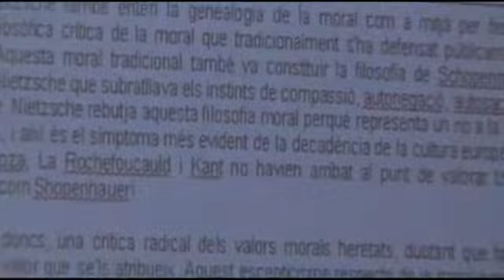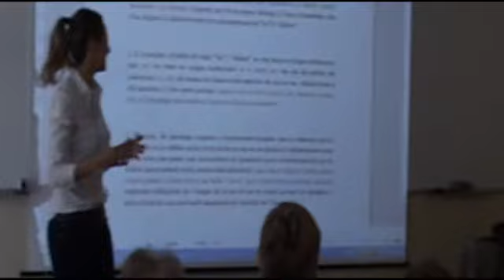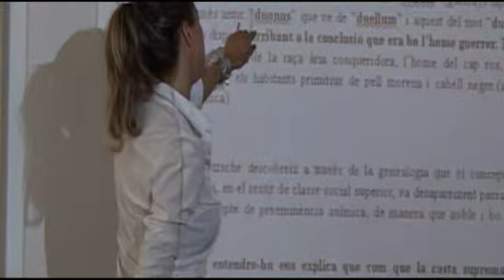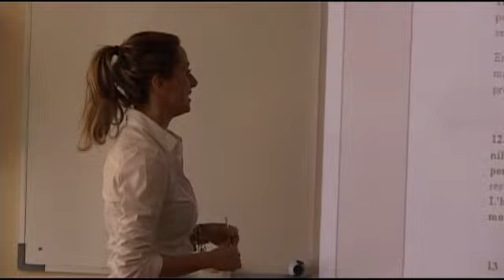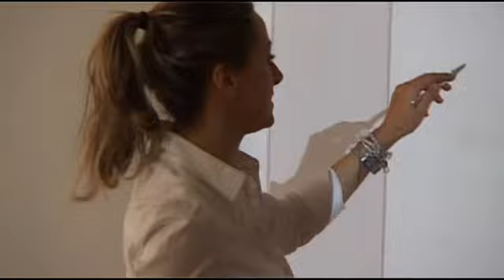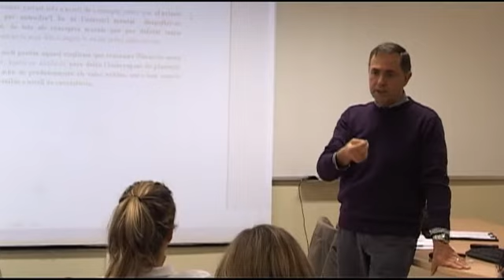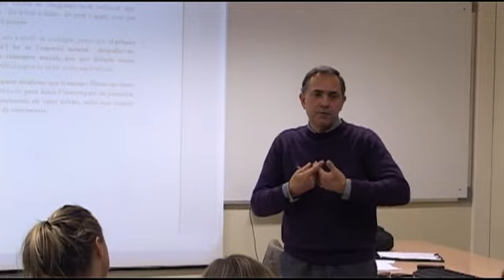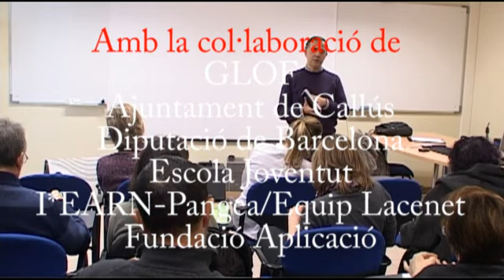G.L.O.F. lectura de "La Genealogia de la Moral" F. Nietzsche, 14 de gener de 2012